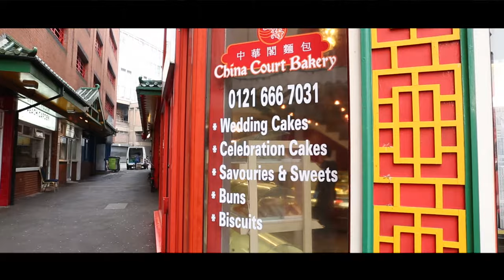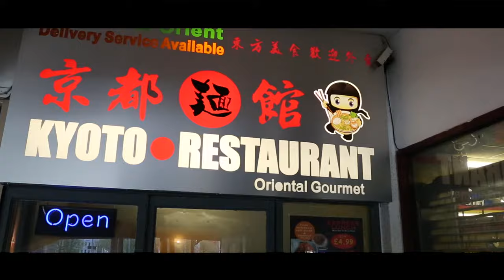TV documentary _ The story of flour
Chaoran Lin(photographer/camera)
Yue Guo(editor)
Sihan Li(camera assistant/light)
Kai Qin(producer)